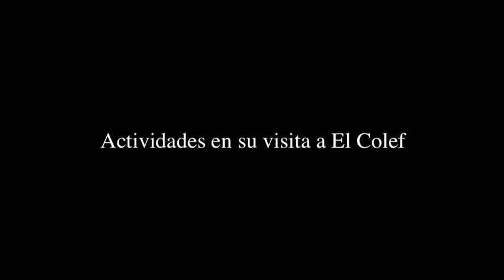Entrevista a Gerónimo Gutiérrez Fernández en El Colef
Entrevista a Gerónimo Gutiérrez Fernández
Director del Banco de Desarrollo de América Latina